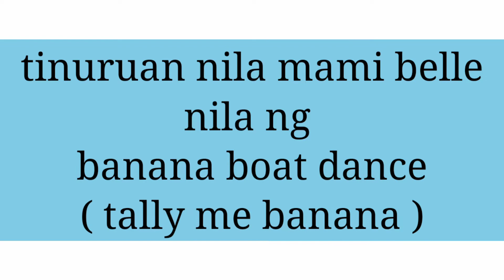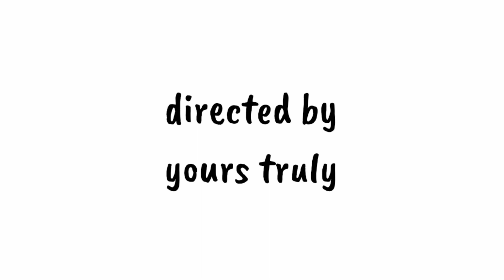BANANA || TIKTOK DANCE CHALLENGE || TUTORIAL SA ASAWA COH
Tinuruan Ng mga anak ko Ang kanilang Mami Ng isang dance challenge sa tiktok (banana boat dance ) . Laptrip Ang gigil moves Ng aking asawa

Thanks and Godbless us all